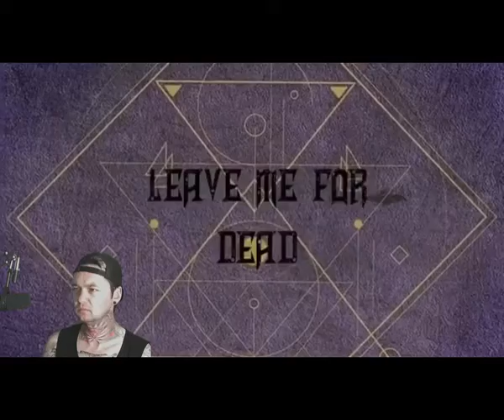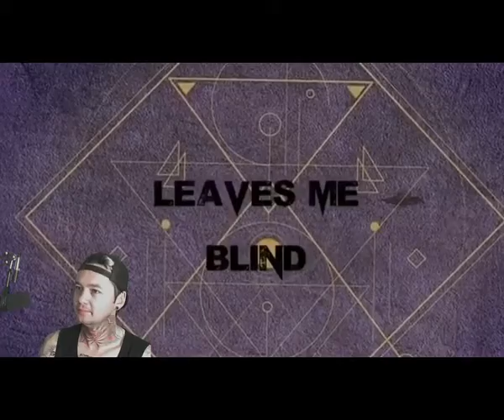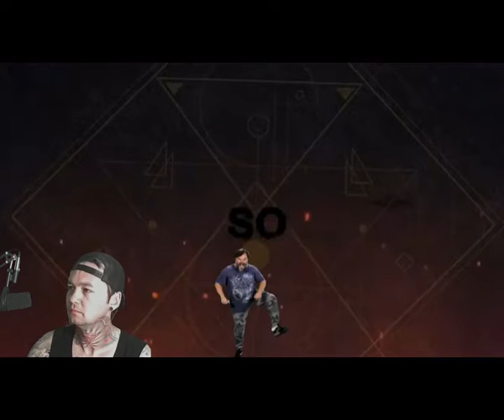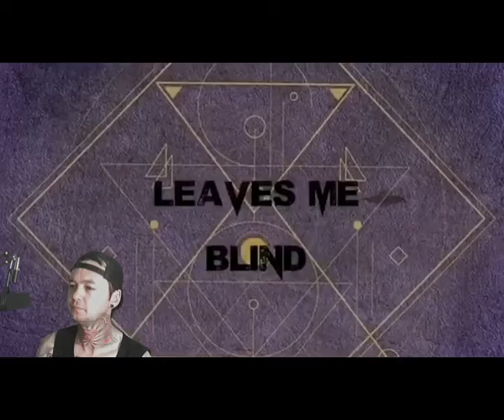The Black Hounds - Ruthless - Local Band Smokeout Reaction / Review